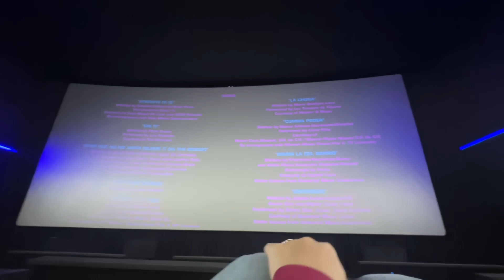UM DIA COMIGO NUM FIM DE SEMANA!